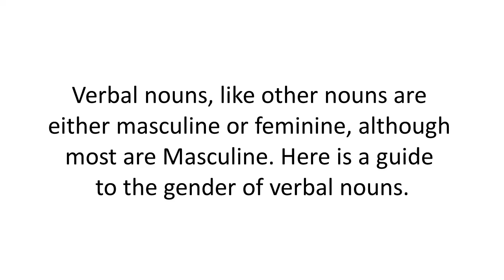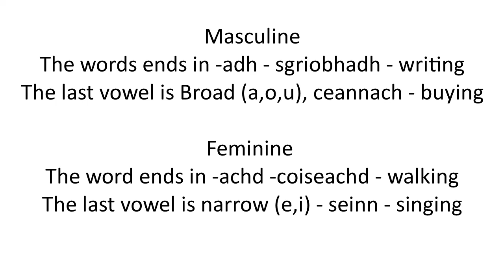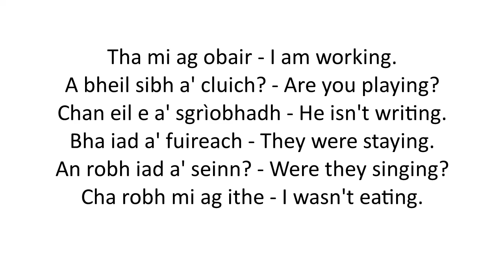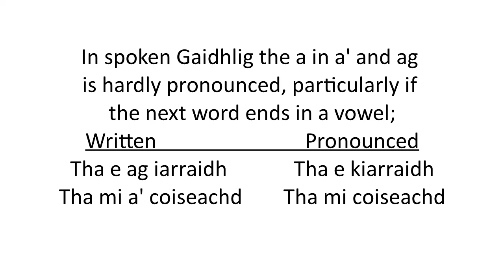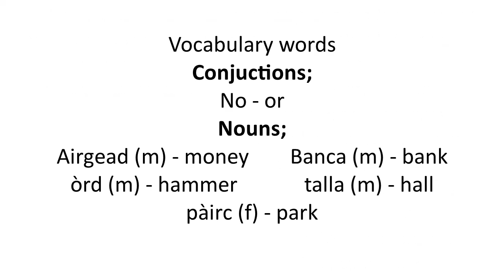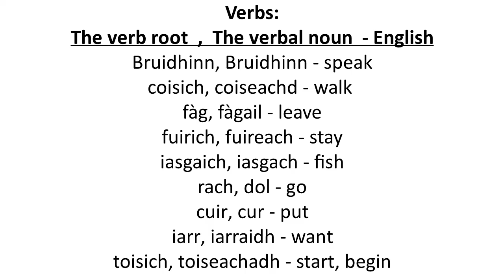Ye Olde Scot the Celtic podcast 11-28-19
Feuchamaich Beagan Gaidhlig - Verbal nouns & the present participial
Celtic history Break - All about St. Andrews day
Everyday Celtic ways - Bible stories for the illiterate pre-christian pagan savges of ireland
Celtic music by - Capercaille, 2 from Kathleen Mcinnes, and Cara Dillon